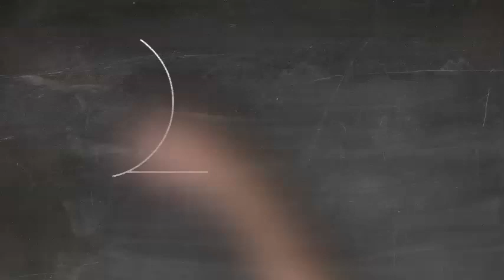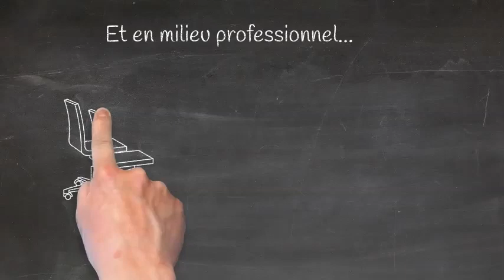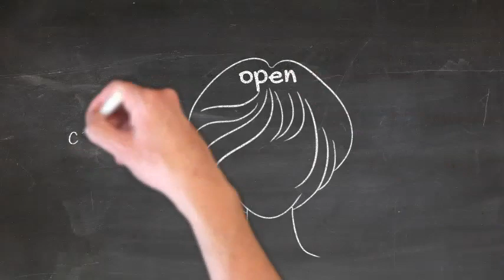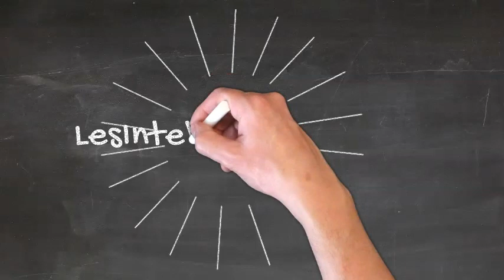Ces 3 compétences dans lesquelles vous devez investir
💥Une formation créée par les champions internationaux des compétitions du cerveau :
- Nicolas Lisiak, vice-champion du monde de Lecture Rapide et vice-champion du Royaume-Uni de Lecture Rapide
- Jérôme Hoarau, champion du monde de Mind Mapping, champion du Royaume-Uni de Mind Mapping et vice-champion du Royaume-Uni en Lecture Rapide.

🔑Inscrivez-vous à la 3ème édition du championnat de France de Mind Mapping et de Lecture Rapide (officiel) :